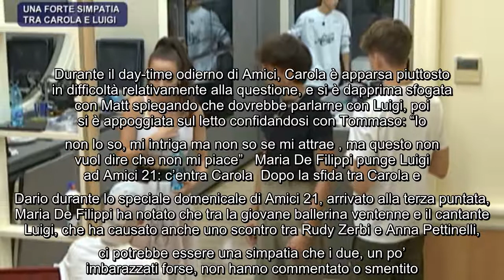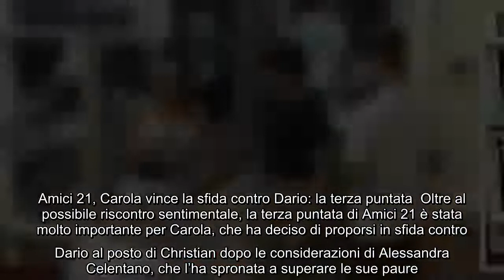Amici 21, Carola indecisa su Luigi: “Non so se mi attrae” Durante lo speciale domenicale di Amici 21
Amici 21, Carola indecisa su Luigi: “Non so se mi attrae” Durante lo speciale domenicale di Amici 21, è parso, come evidenziato da Maria De Filippi, che